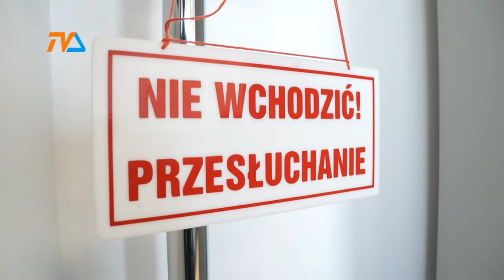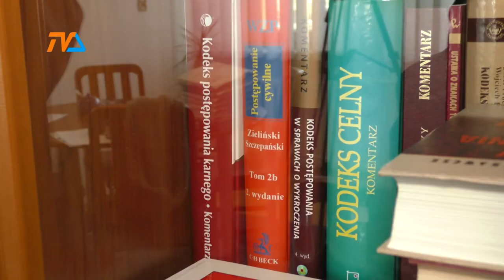"Bestia" we francuskim więzieniu |TVSUWAŁKI